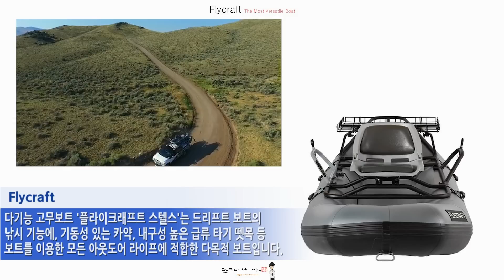Flycraft: 다기능 멀티플 고무보트 '플라이크래프트 스텔스'-[스나이퍼 리뷰]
어떤 환경에서도 적합한 다기능 고무보트 '플라이크래프트 스텔스'입니다.

일반 보트들은 강의 깊이나 흐름의 강도 등에 따라 발휘하는 성능들이 다양하지만 이 플라이크래프트 스텔스의 장점은 어느 상황에서든 적합한 보트로 그 성능을 발휘한다는 것입니다.

길이 3.81m, 폭 1.18m, 무게 44.45Kg에 이중구조의 PVC 외장 보트 바닥과 알루미늄 프레임이 적용된 플라이크래프트 스텔스는

드리프트 보트의 낚시 기능에 기동성 있는 카약, 내구성 높은 급류 타기 뗏목 등 보트를 이용한 모든 아웃도어 라이프에 적합한 제품이죠.

각 분야의 전문 보트 못지않는 성능으로 취향에 맞게 즐길 수 있는 것인데요.

2인용 고무보트로서 두 사람이 서 있어도 무리가 없을 정도로 안정적이고 탄탄한 바닥을 가지고 있으며,

역방향으로 기울어진 바로 인해 낚시줄을 던질 때 안정성을 더하고 있다고 합니다.

좌석 시트는 전 방향 회전이 가능하고 닻은 내부에서 내릴 수 있죠.

13.6Kg의 모터를 탑재하고 있으며 7.62cm 이상 깊이의 물 만 있으면 운행이 가능합니다.

현재 킥스타터를 통해 펀딩이 진행 중인 플라이크래프트 스텔스는 2795달러, 약 330만원의 가격에 내년 4월 배송이 예정되어 있습니다.